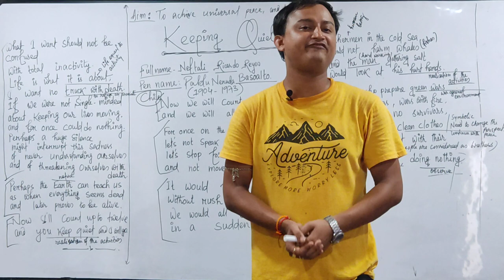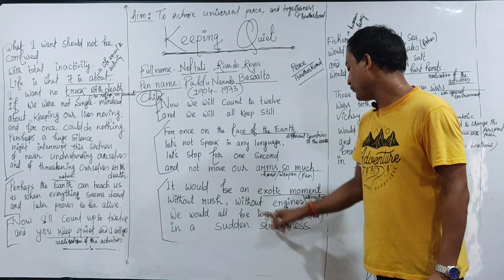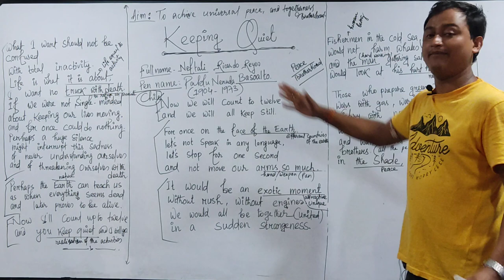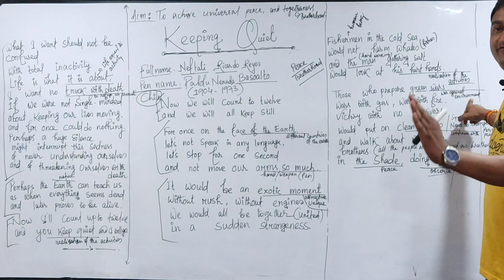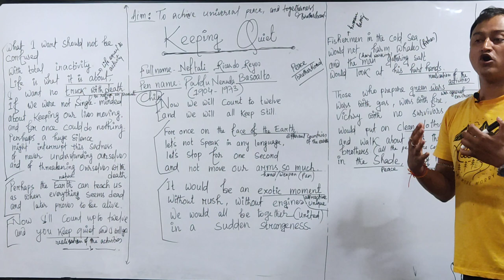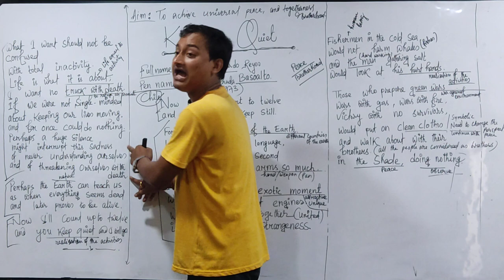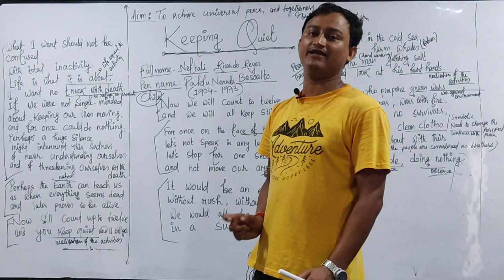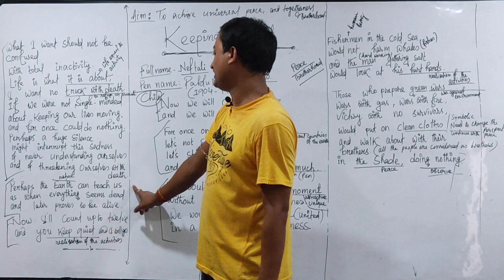Flamingo:XII: Poem: Keeping Quiet : Pablu Neruda.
Address: Agartala(West) Tripura.